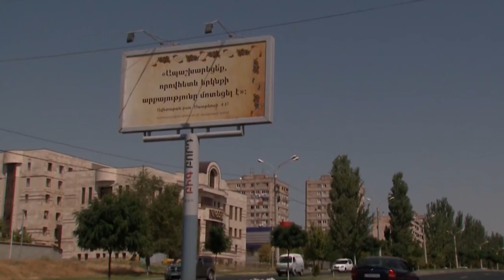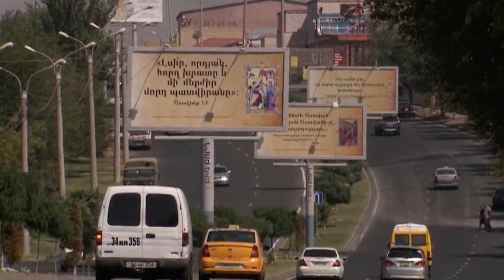12. Խոստումներ 11․11․2018